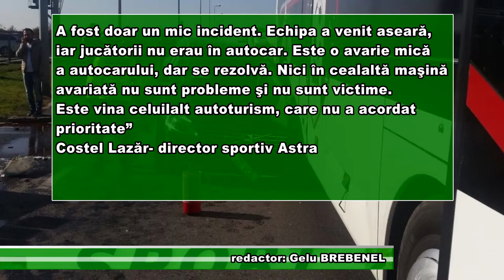Accident după Cupă